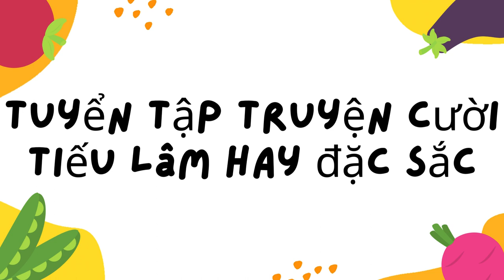Tuyển Tập truyện cười tiếu lâm hay đặc sắc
❤❤❤❤❤ Funny video | Hài hước vui ve ...Smile 😃vui ve...Funny video | Try Not To Laugh @sealionsvn ❤  Hot girl  | Cute girl | Gái xinh | ❤❤ ❤  Girl Tik Tok Hot |❤|❤